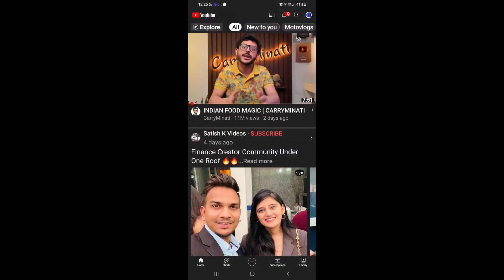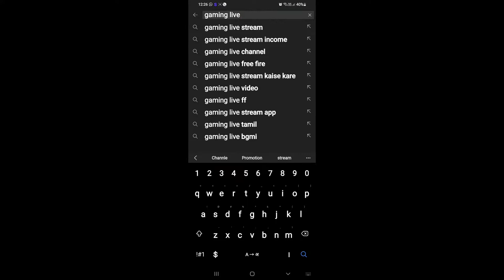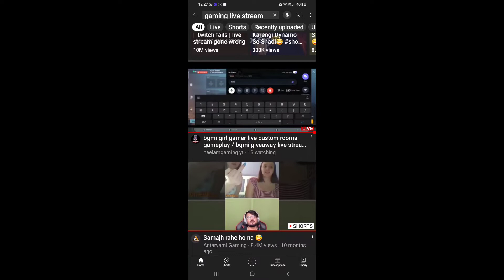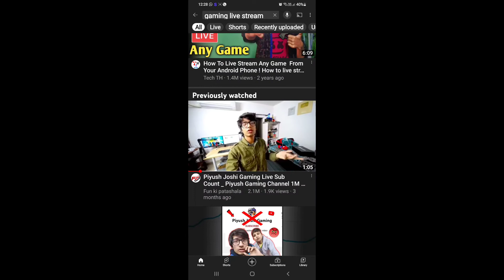bad न्यूज for update अब होगा gaming chanle dilet @लोकेश#gaming gammer @total gaming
hello dosto welcome back to my youtube channle

bad न्यूज for update
अब होगा gaming chanle dielet
all youtuber bad न्यूज
gaming channle strike warning
gaming channel delete हो jayega

लोकेशन gamer bad न्यूज

total gaming for new update